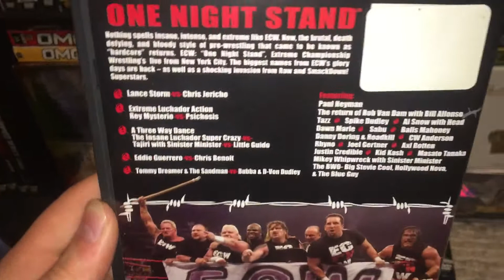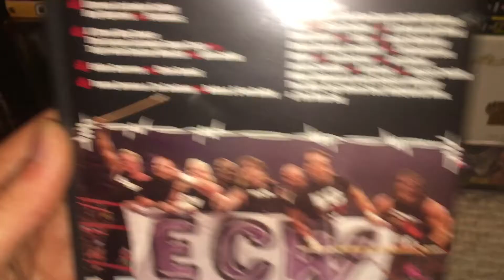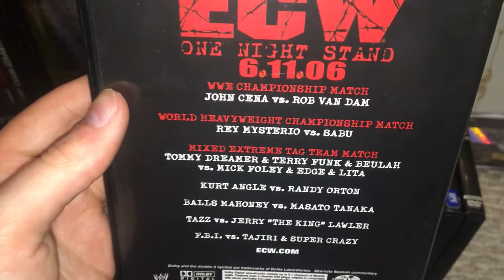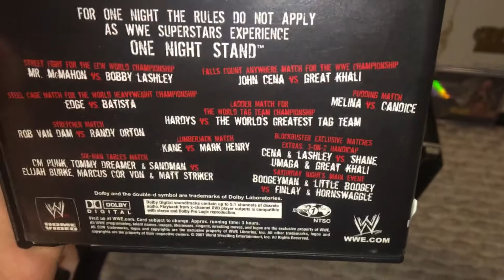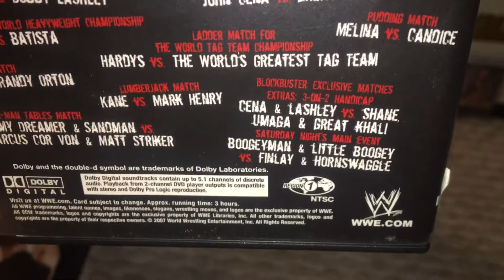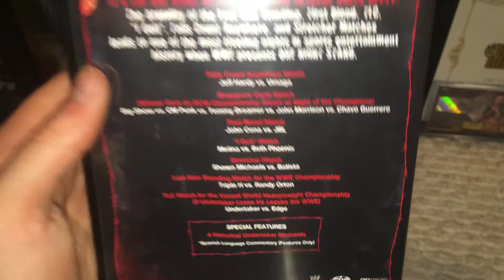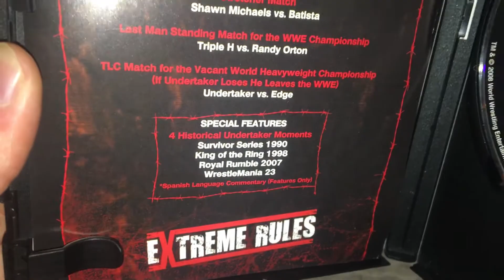WWE/ECW One Night Stand PPV DVD Collection Review